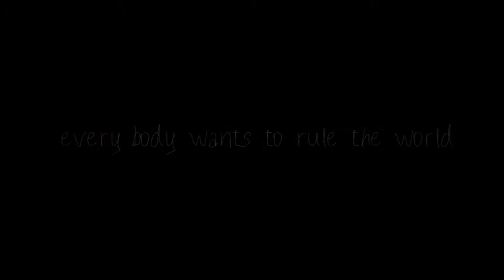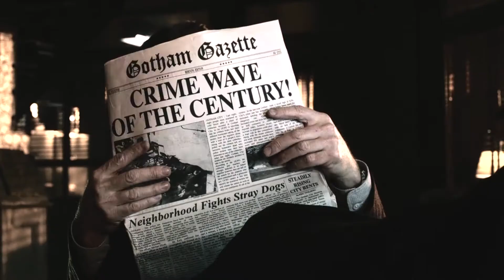▶️εverybody wants to rule the world...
Editing Software: Adobe Premiere Pro
Clips: Gotham
Song: Everybody Wants To Rule The World by LORDE